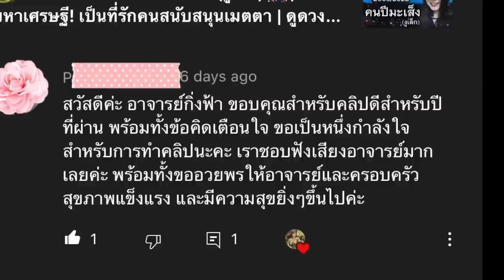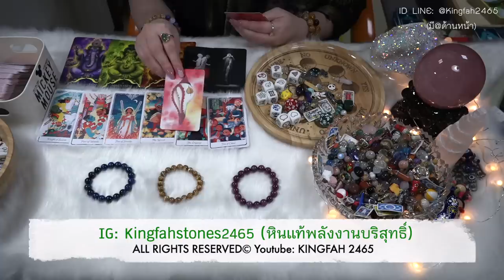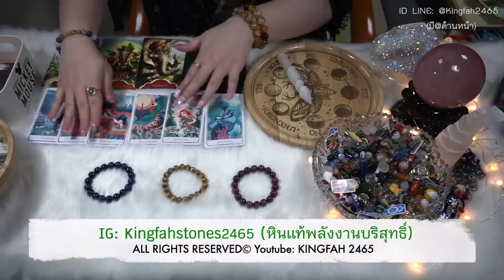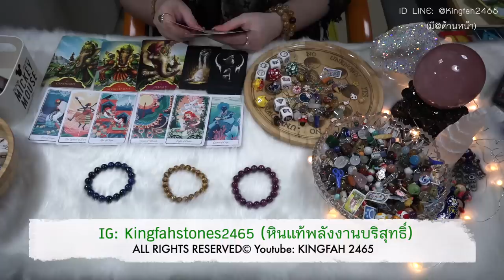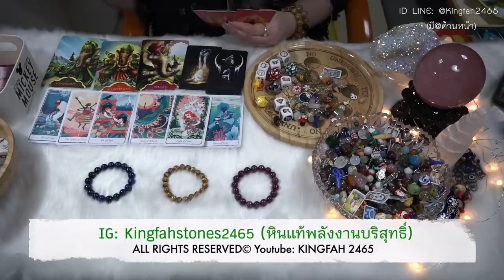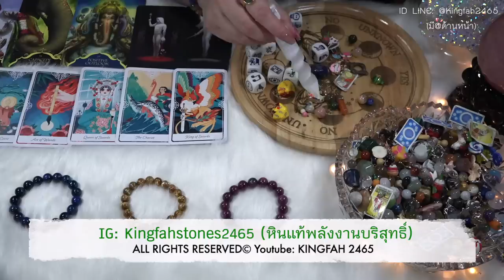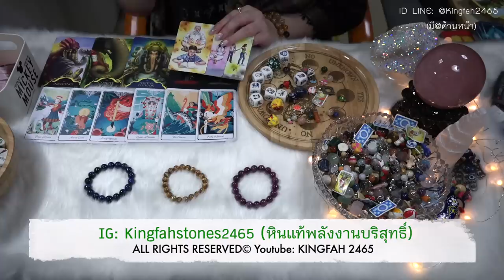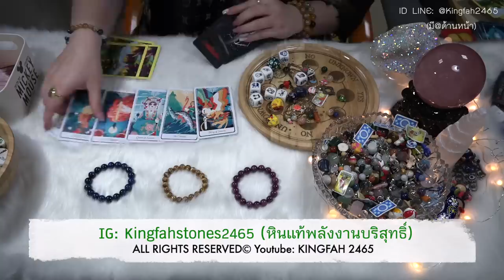สิ่งศักดิ์สิทธิ์อยากบอกอะไรกับความรักของคุณ (ทุกสถานะ)💗PICK A CARD/STONE | EP.388 ดูดวง อ.กิ่งฟ้า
EP.388 สิ่งศักดิ์สิทธิ์อยากบอกอะไรกับความรักของคุณ (ทุกสถานะ)

00:00 - Comment of the day + Intro
00:26 - ฟังเพลงเพื่อปรับสมาธิ
01:15 - พี่หินกองที่ 1 Ruby
16:04 - พี่หินกองที่ 2 Gold Rutile Quartz
33:08 - พี่หินกองที่ 3 Blue Chrysocolla

(อ.กิ่งฟ้าไม่ได้รับดูดวงส่วนตัว/สอนมา5ปีแล้วค่ะ)
Interesting topics 2022

EP.342 ระดับเสน่ห์(ที่คนประทับใจ) ver.2022 (ละเอียด)
EP.343 เนื้อคู่และพรหมลิขิต 2022 (ละเอียดยิบ)
EP.346 ใครจะทำให้คุณสละโสดในเร็วๆนี้?
EP.349 นิสัย ตัวตน เสน่ห์ และอาชีพของคุณ Ver.2022! (update)
-ใครจะทำให้คุณหายโสด? Pick a card [KF's Xtra Ch.23]
-ใครจะมาจีบคุณเร็วๆนี้? Pick a card [KF's Xtra Ch.26]
-ลักษณะเนื้อคู่ 2022! (ละเอียด) Pick a card [KF's Xtra Ch.30]
-โลกจะเหวี่ยงใครเข้ามา(คนที่ใช่)! Pick a card [KF's Xtra Ch.34]
-คุณจะได้พบเนื้อคู่ในเร็วๆนี้หรือไม่? เจอยังไงเมื่อไหร่ Pick a card [KF's Xtra Ch.38]
-พลังจิต&เซ้นส์ลี้ลับที่ซ่อนในตัวคุณ Pick a card [KF's Xtra Ch.39]
-เทวดาประจำตัวของคุณ Pick a card [KF's Xtra Ch.41]
-คู่แท้คุณพรหมลิขิต Pick a card/deck x อ.กิ่งฟ้า ดูดวง [KF's Xtra Ch.42] Timeless
-ใครจะมาจีบคุณเร็วๆนี้ Pick a card [KF's Xtra Ch.44] Timeless